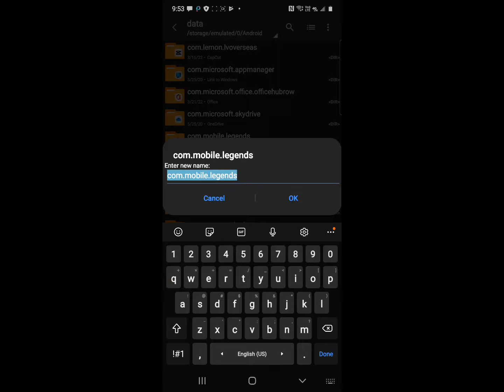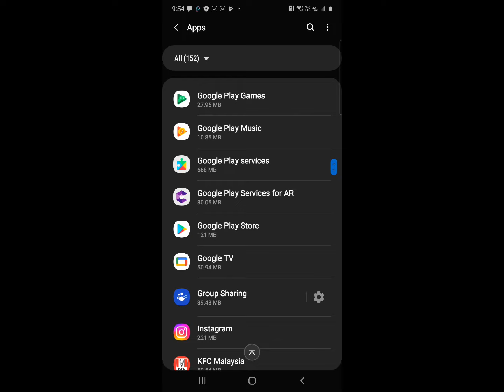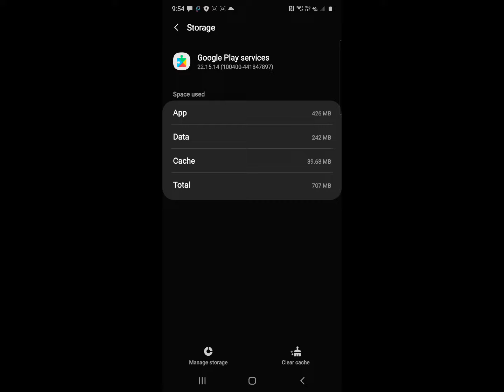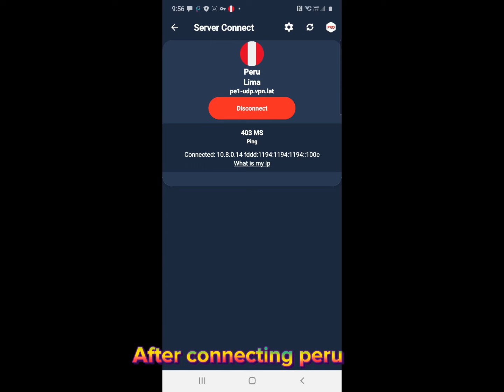Tips to enter Mobile Legends Beta Version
What do you guys think about this new mobile legends? Do you guys like the old one or the new one?